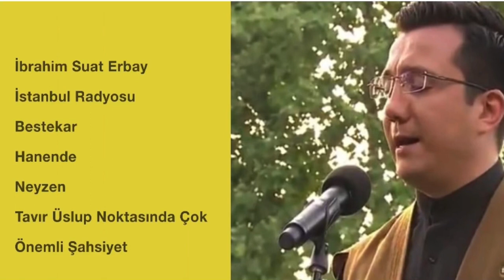İbrahim Suat Erbay | İlahi | Dua (HİCAZ)